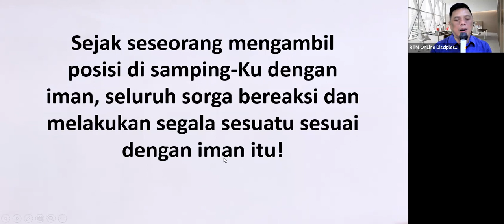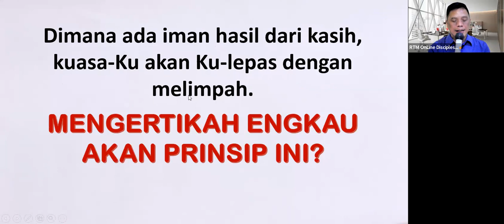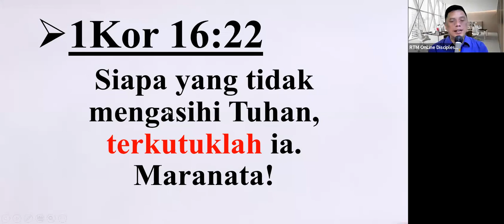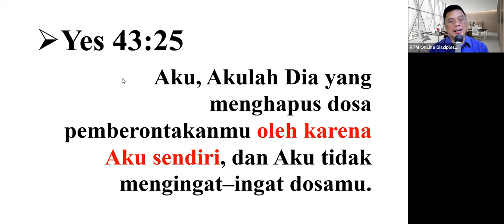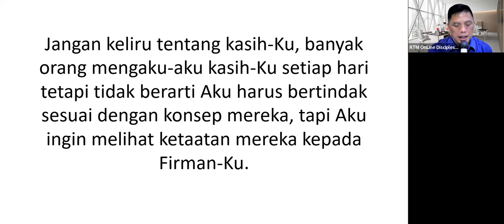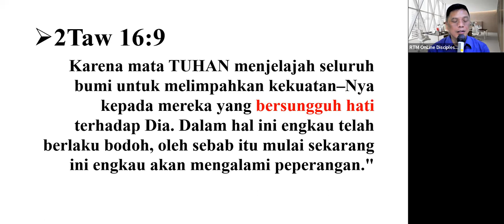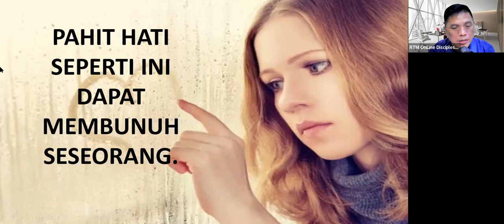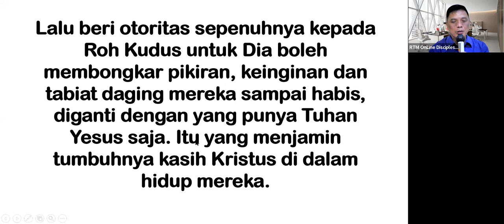BK5B44SB7-8 - 220210 – KASIH DAN NORMA – PART 3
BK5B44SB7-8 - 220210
BAB 44 - KASIH DAN NORMA – PART 3